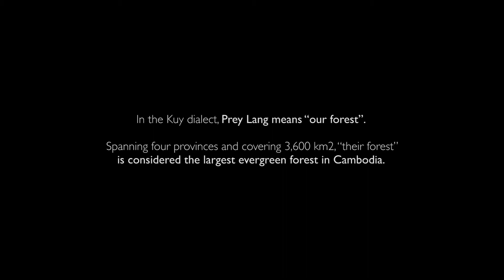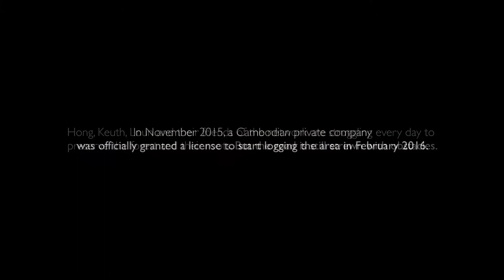Vanishing Roots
In Cambodia’s Northern Prey Lang forest, one of the last remaining evergreen forest in Southeast Asia, a community is organizing itself to preserve its roots, traditions, and protect the land to which it belongs.

Fighting formidable foes such as climate change and deforestation, the community has learnt resilience and compassion.

This is the story of forgotten people, connected to each other by nothing less a forest in distress.

This is also the story of Cambodia’s fate and the legacy it will pass on future generations.

A movie by Thomas Cristofoletti / Ruom

A project made together with Clothilde Le Coz and Antoine Raab and
funded by the Earth Journalism Network - earthjournalism.net

Music: Cold Summer Landscape by Blear Moon - Quiet Rain by Gurdonark